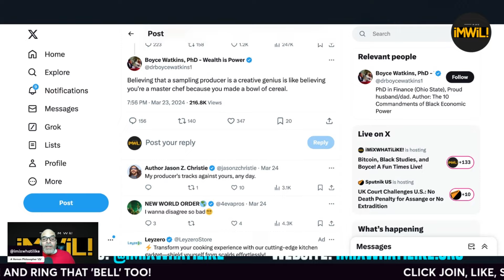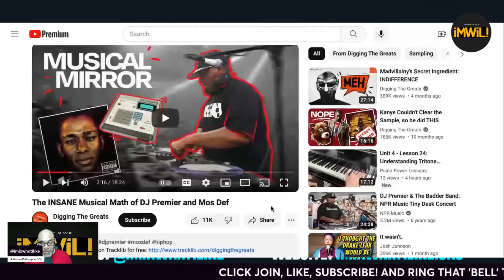SHOCKING! Boyce Watkins' Thoughts On Sampling Are Worse Than His Thoughts On Race and Class!